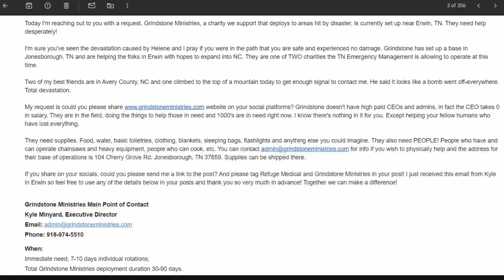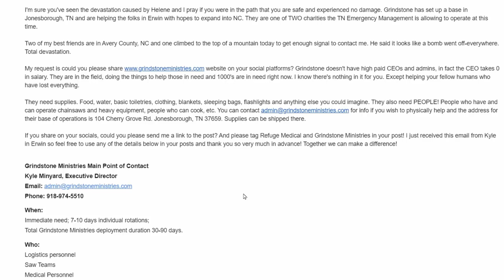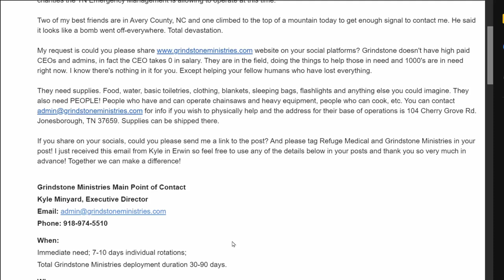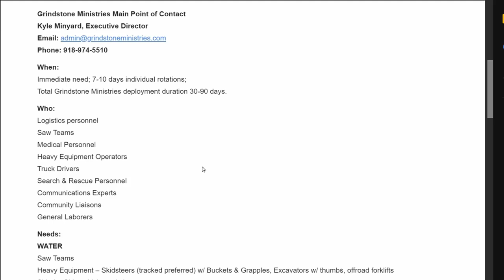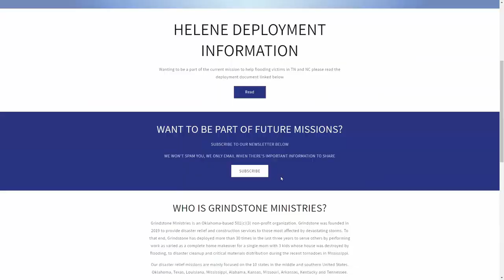Please Help - Hurricane Helene's Shocking Aftermath Nobody Prepared For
If you wish to physically help and the address for their base of operations is:

104 Cherry Grove Rd.

Supplies can be shipped there.

Grindstone Ministries Main Point of Contact
Kyle Minyard, Executive Director

When:
Immediate need; 7-10 days individual rotations;
Total Grindstone Ministries deployment duration 30-90 days.

Who:
Logistics personnel
Saw Teams
Medical Personnel
Heavy Equipment Operators
Truck Drivers
Search & Rescue Personnel
Communications Experts
Community Liaisons
General Laborers

Needs:
WATER
Saw Teams
Heavy Equipment – Skidsteers (tracked preferred) w/ Buckets & Grapples, Excavators w/ thumbs, offroad forklifts
Side-by-Side vehicles – 4x4
Pickup trucks – 4x4
Logistic trucks – box or flatbed
Power generation equipment (gen sets, light plants, field solar arrays, etc)
Bulk fuel, tanks, and fueling equipment
Non-perishable food supplies (KOSHER)
Specialty Equipment – If you know how to use it, bring it
    • Chainsaws: mixed fuel, bar oil, spare chains, files, etc.
    • Heavy Equipment: skidsteers, trackhoes, offroad forklifts
    • Dump Trailers, Dump Trucks, 4x4 Pickups, Side-by-Sides, Box trucks, Flatbeds
    • Mechanics tools, mobile shop/maintenance equipment, fluids
    • SAR & Medical Equipment – IF PROPERLY TRAINED/CREDENTIALED
    • Long-range communications & internet equipment
    • Food preparation equipment & consumables (KOSHER)
    • Recovery & rigging equipment – IF PROPERLY TRAINED/CREDENTIALED
    • FOB assets: Fuel, Fuel transfer tanks & equipment, generators, light plants, shower & bath trailers, office trailers, camper trailers, logistics equipment, toiletries, consumables
    • WATER. WATER. WATER.

Why: Forsake not the widow and the orphan; love your neighbor as yourself.
Deployment Packing List:
    • Every Day Carry & concealed carry permit (if applicable)
    • Phones; CHARGED battery packs, charging cables, charging stations
    • Wipes, toilet paper, hand sanitizer
    • Minimum (1) full tank of fuel for POV in 5-gal cans or transfer tanks
    • Rucksack w/ 7 days work clothing, toiletries, towel, EXTRA SOCKS
    • Food & water to self-support for 7-10 days
    • 2 PROGRAMMED UHF/VHF radios, chargers, batteries
    • IFAK w/ TQ (recommend Refuge Medical) worn on body; rehydration salts
    • 2 Pair sturdy footware (1 on to wear, 1 to dry out)
    • Shower shoes, flip flops, slide etc. to wear at FOB
    • Sleep Kit: cot, ground pad, air mattress, sleeping bag, pillow, wool blanket, etc.
    • Notebook, pens, pencils, sharpies (recommend Write-in-Rain or similar)
    • PPE: safety vest, eye pro, ear pro, sturdy gloves, hard hat
    • Flashlight, and headlamp, and minimum 2 sets spare batteries
    • OTC & prescription meds 7-10 days, as required
    • Bible
    • Swimwear (baptisms have been known to spontaneously occur)
    • Handheld GPS, compass, maps